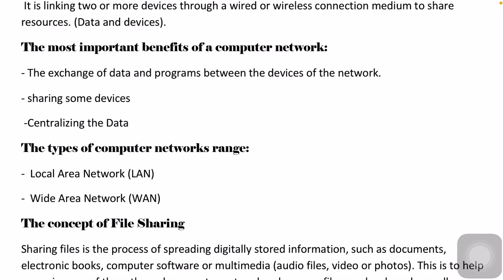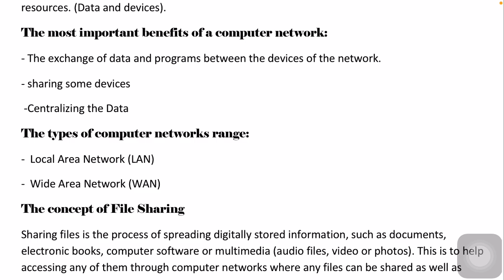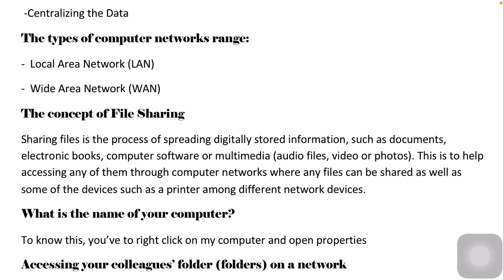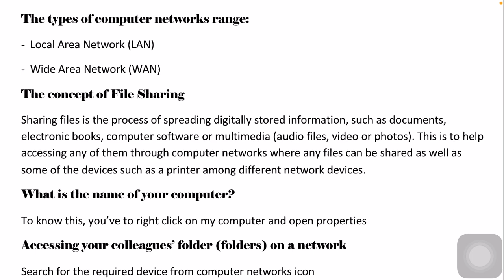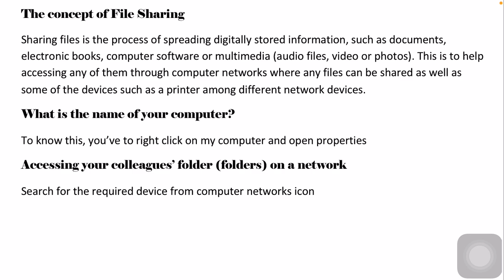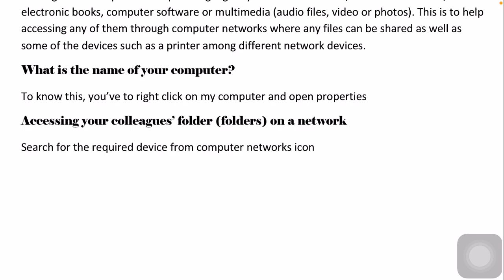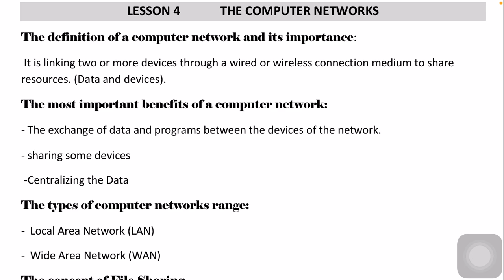مراجعة كمبيوتر أولى اعدادى لغات ترم أول الدرس الرابع